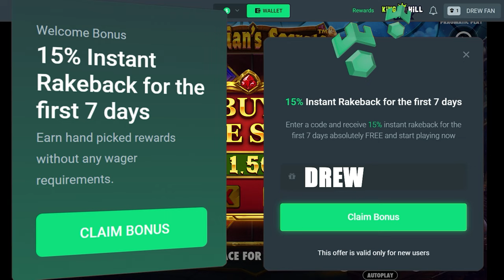I Went MOST Volatile on Magicians Secrets and ONLY went ALL IN!! (#13)